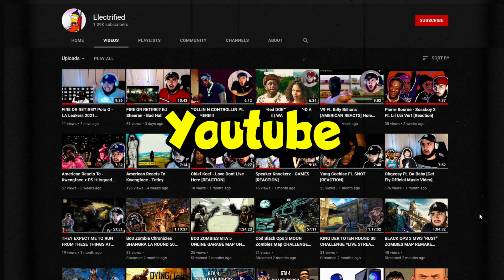RICH DUNK Ft. Da Baby - DEMON [FIRE OR RETIRE!?]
What is going down YouTube this is electrified and on this RAP REACTION video I react to Rich Dunk - Demon Ft. Da Baby